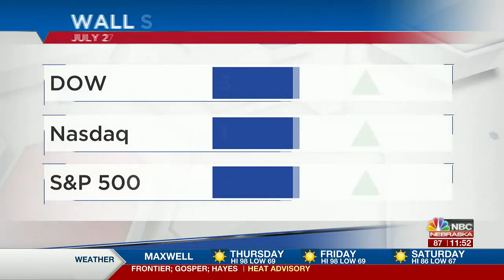Newsmakers Lincoln County Fair Livestock 4-H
The Lincoln County Fair is in full swing, and in this edition of Newsmakers, the 4-H Club have their livestock for full display